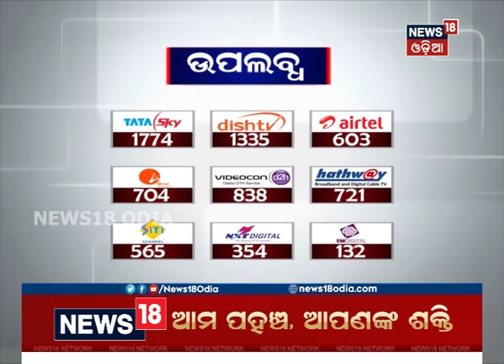BJP & BJD inculpate each other for Violence During Puri Bandh | News18 Odia